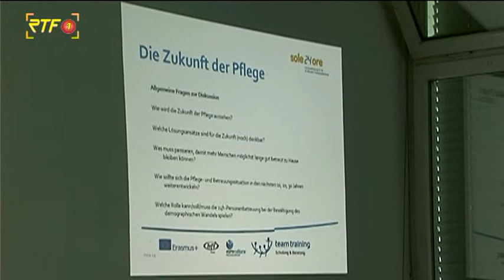RTF.1-Nachrichten: Pflegekonferenz "Zukunft der Pflege" bei Team Training in Reutlingen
RTF.1-Nachrichten: Pflegekonferenz in Reutlingen